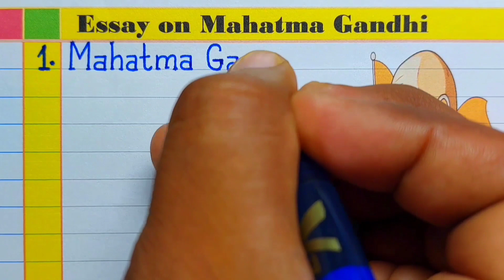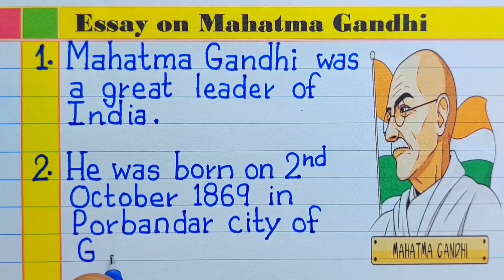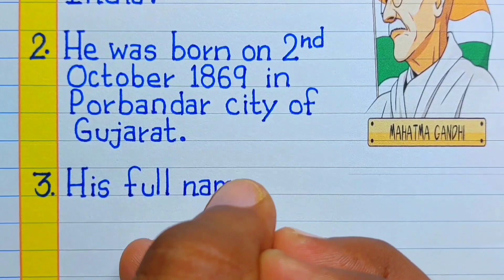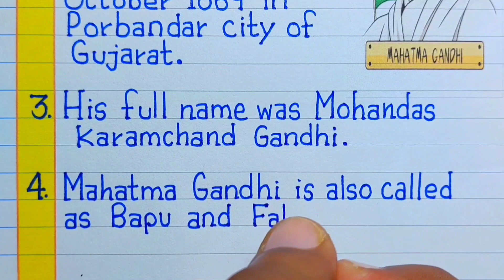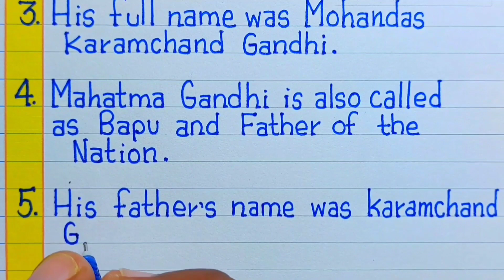Mahatma Gandhi Essay In English | Essay on Mahatma Gandhi In English Writing